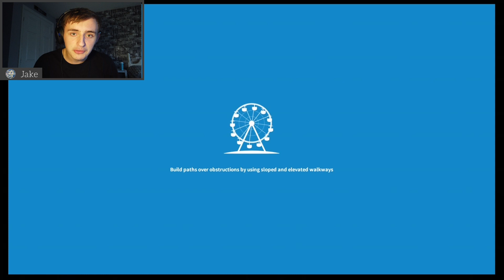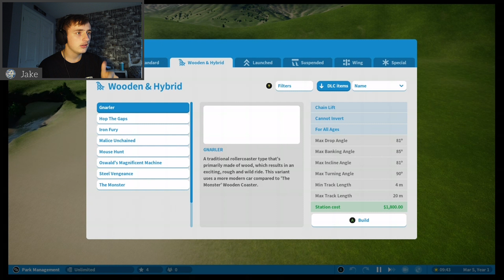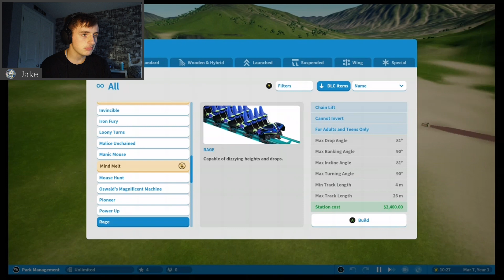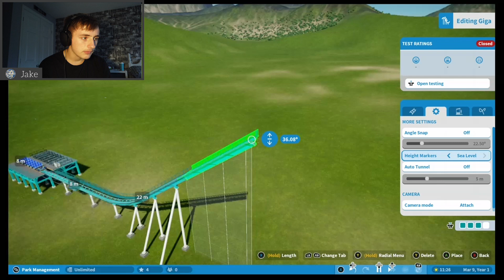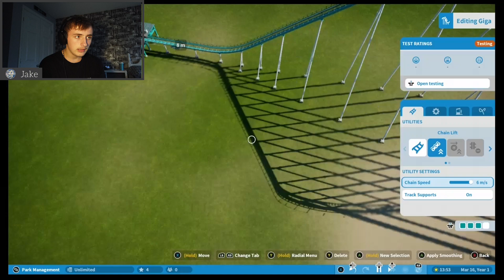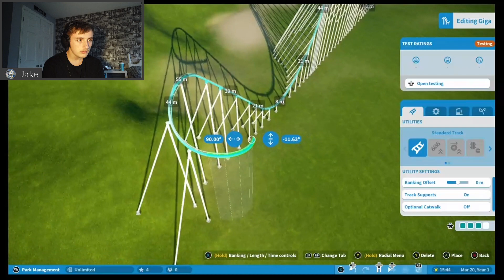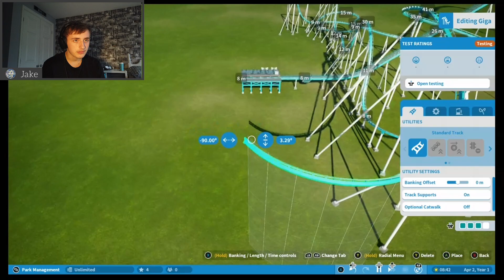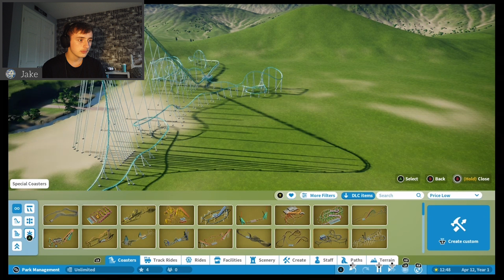Killing People in Planet Coaster: Console Edition | Theme Park Jake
Join Jake in his first-ever Planet Coaster: Console Edition video as he builds a Rollercoaster that will kill people.